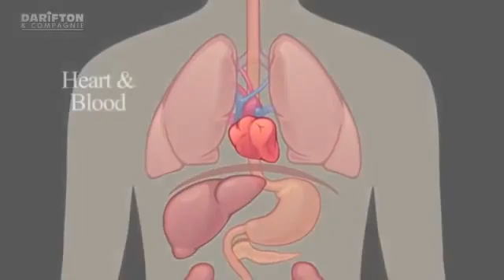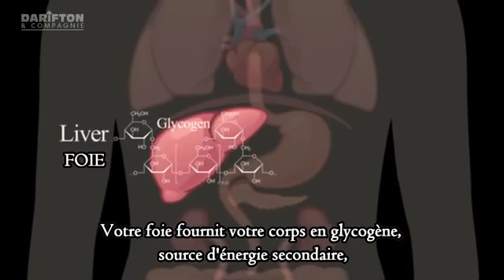Les effets du jeûne sur le corps ( Animation)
Depuis longtemps, le jeûne est utilisé pour ses vertus diététiques et thérapeutiques.
Le jeûne procure des bienfaits que l'organisme ressent rapidement.

source:
titre original de la vidé:  Qu'arrive t il au corps lorsque l'on jeûne Animation